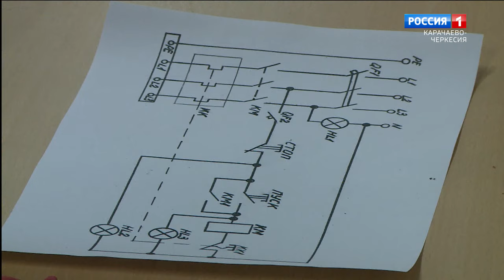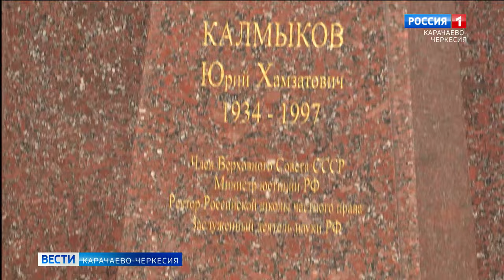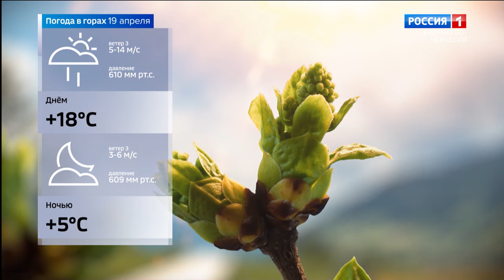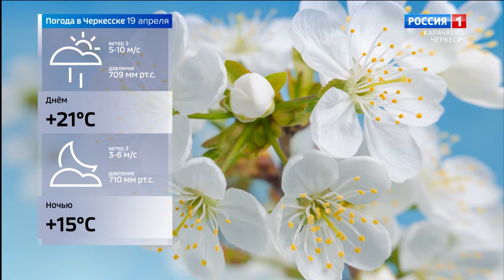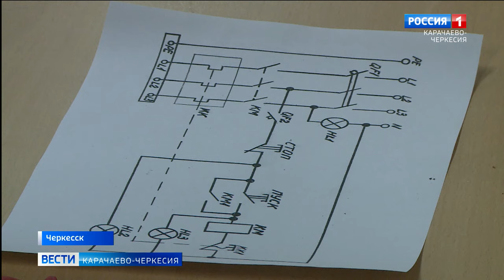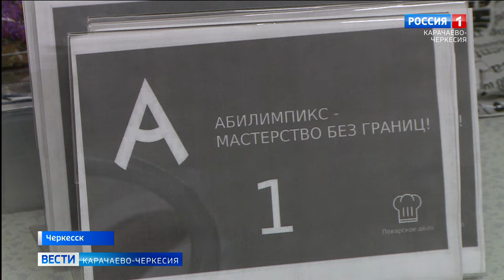Вести Карачаево-Черкесия 18.04.2024